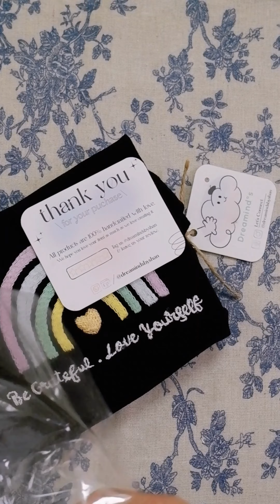Dreamind˚s Packing Vlog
“ 𝚃𝚑𝚎𝚛𝚎 𝚒𝚜 𝚗𝚘 𝚐𝚛𝚎𝚊𝚝𝚎𝚛 𝚓𝚘𝚢 𝚒𝚗 𝚕𝚒𝚏𝚎 𝚝𝚑𝚊𝚗 𝚝𝚑𝚎 𝚓𝚘𝚢 𝚘𝚏 𝚌𝚛𝚎𝚊𝚝𝚒𝚗𝚐 𝚜𝚘𝚖𝚎𝚝𝚑𝚒𝚗𝚐”
𝙰𝚕𝚠𝚊𝚢𝚜 𝚎𝚗𝚓𝚘𝚢 𝚝𝚑𝚎 𝚖𝚘𝚖𝚎𝚗𝚝 𝚏𝚛𝚘𝚖 𝚖𝚊𝚔𝚒𝚗𝚐 𝚝𝚘 𝚙𝚊𝚌𝚔𝚒𝚗𝚐 𝚝𝚑𝚎 𝚘𝚛𝚍𝚎𝚛. 🥰 ✈️📦